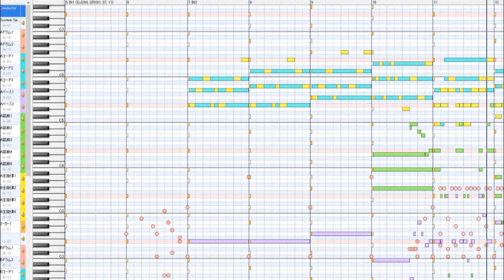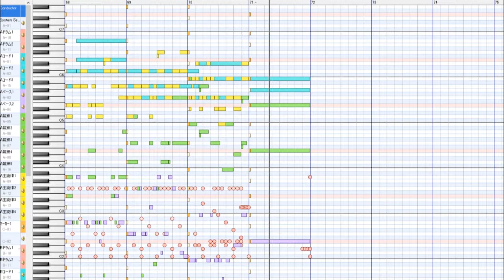Dominoで作曲「太陽系大航海時代(リメイク版)」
この曲は、惑星間空間あるいは太陽系外縁部を目指して飛び立つロケットをイメージしています。スピード感やパワーがあるかと思います。

)をリメイクしました。

「そういえばこんな曲作ったな～　懐かしいな～」とか思いながら、楽譜をイチから作り直してみました。